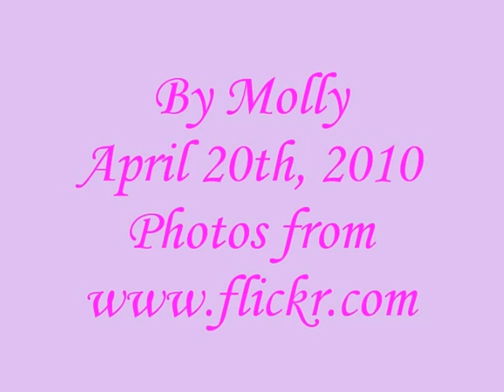Molly's Spring PS.wmv